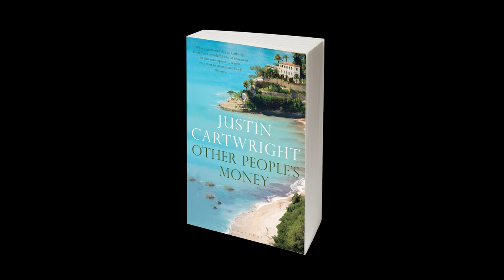Justin Cartwright on 'Other People's Money'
Novel of the Year at the Spear's Book Awards

The Trevelyan family is in grave trouble. Their private bank of Tubal & Co. is in on the verge of collapsing. It's not the first time in its three-hundred-and-forty year history, but it may be the last. A sale is under way, and a number of important facts need to be kept hidden, not only from the public, but also from Julian Trevelyan-Tubal's deeply traditional father, Sir Harry, who is incapacitated in the family villa in Antibes. Great families, great fortunes and even greater secrets collide in this gripping, satirical and acutely observed story of our time